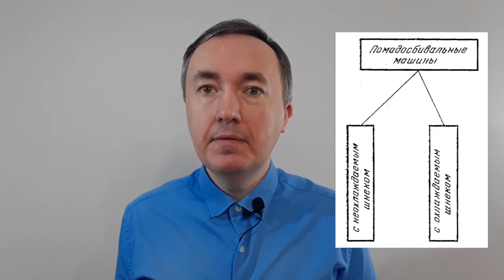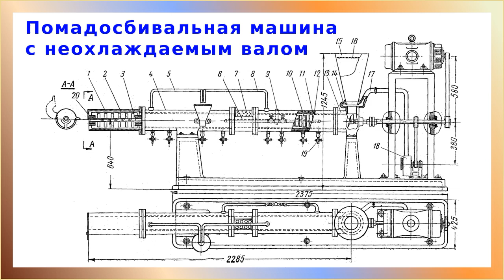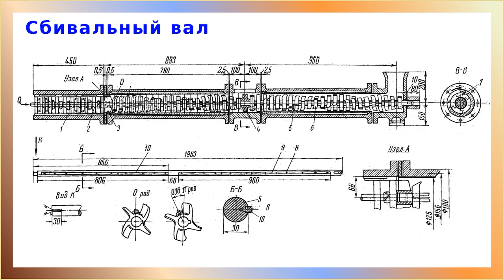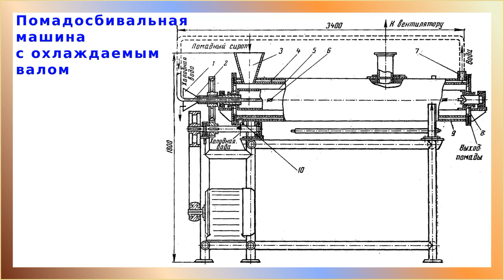Помадосбивальные машины с охлаждаемым и неохлаждаемым валом: устройство и принцип действия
Помадосбивальные машины предназначены для получении помады из горячего высококонцентрированного сахаро-водно-паточного сиропа. Помада – сложный продукт, составные части которого находятся в твердой и жидкой фазах. Составными частями помады могут быть: 1) сахар и вода; 2) сахар, патока и вода; 3) сахар, патока, вода и молоко и т. д.
Твердая фаза – мелкокристаллический сахар, а жидкая фаза - насыщенный раствор сахара в водном, водно-паточного или другом более сложном растворителе. Соотношение фаз определяет консистенцию помады. Качество помады определяется не только ее консистенцией, но и размерами кристаллов сахара в твердой фазе. Получают помаду в помадосбивальных машинах.

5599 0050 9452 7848